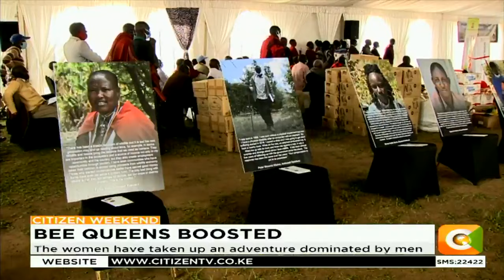CS Tobiko donates 450 bee hives to Nasaru- Olosho Women group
On Thursday we aired the story of the Bee Queens of Nasaru- Olosho. Women from Kajiado county who have ventured into the Bee Keeping enterprise with hope that they can protect the crucial pollinators while earning a living through the sale of Bee
products. Now the Nalepo women group received a big boost yesterday after Cabinet Secretary
Keriako Tobiko donated 450 beehives to the women.